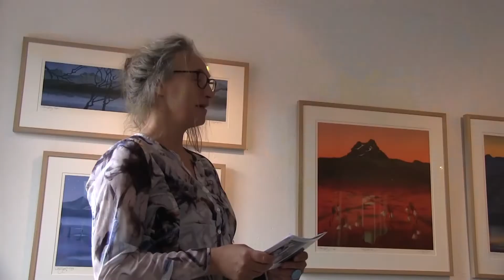Eva Harr, Festspillutstilling 2022, Vedholmen Galleri. Vernissage med musikk.